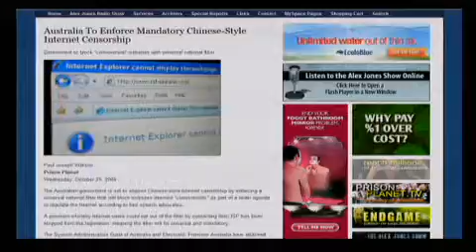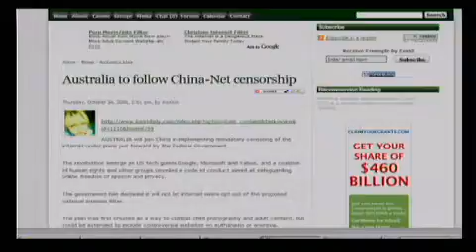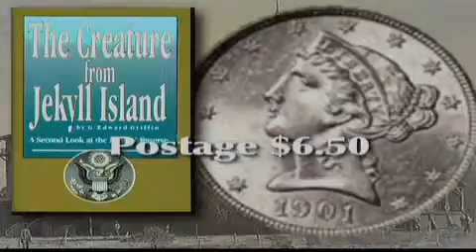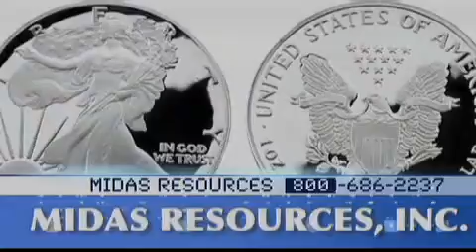The Alex Jones Show LIVE - February 19th 2009 - Part 13 of 16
Alex welcomes back New World Order researcher, author, and radio talk show host Allan Watt. Other guests include Mike Rivero, publisher of the WRH news website, and Austin businessman, North American Union researcher, and host of the one hour cable access program Simple Truth, Bob Dacy, who will be in-studio.